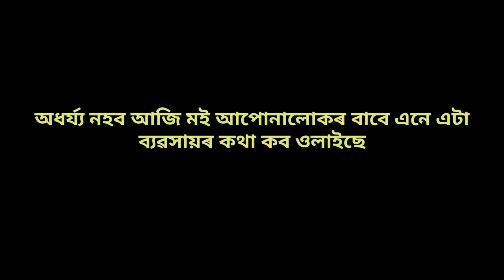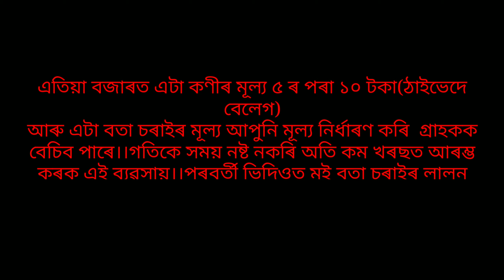Bota sorai।। বতা চৰাইৰ কণী আৰু মাংসৰ গুণাগুণ।।Quail bird's egg।।quail bird business assam